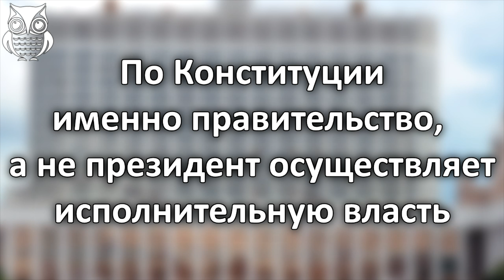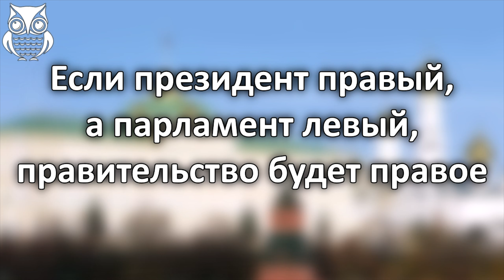Почему Правительство России ничего не решает?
Цыпляев Сергей Алексеевич - декан юридического факультета Северо-Западного института управления РАНХиГС, президент Фонда «Республика».

Правительство Российской Федерации — высший исполнительный орган государственной власти Российской Федерации. Подотчётно президенту Российской Федерации и подконтрольно Государственной Думе.

Статус и порядок его деятельности определены главой 6 Конституции Российской Федерации и положениями Федерального конституционного закона «О Правительстве Российской Федерации».

Первое правительство Медведева сложило свои полномочия 7 мая 2018 года после инаугурации Владимира Путина.